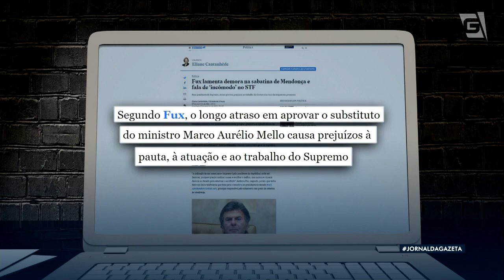Apesar da pressão, presidente da CCJ não marca data para sabatina de André Mendonça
Mesmo pressionado, o Presidente da Comissão de Constituição e Justiça do Senado, Davi Alcolumbre, ainda não marcou uma data para a sabatina de André Mendonça. Enquanto a indicação do Presidente Jair Bolsonaro para o Supremo Tribunal Federal não é analisada, a corte segue com um ministro a menos. A reportagem é do nosso correspondente em Brasília, Afonso Marangoni.